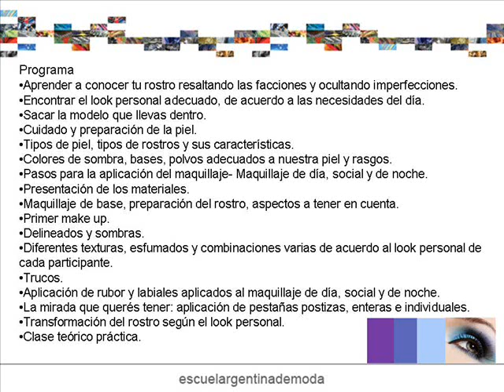Make up "Embellece tu mirada sin cirugías"